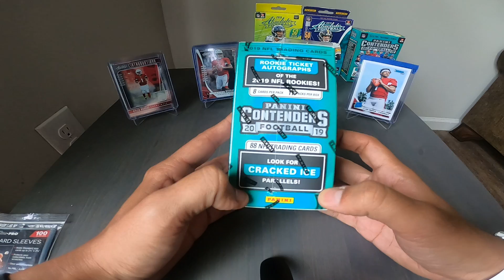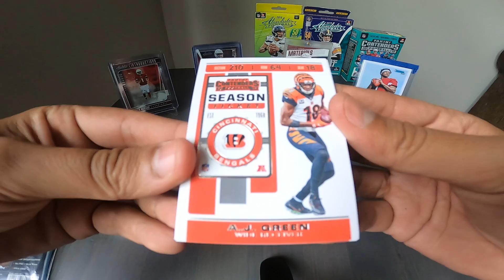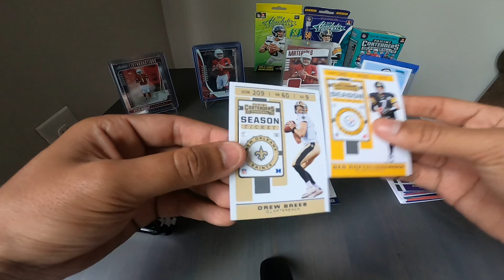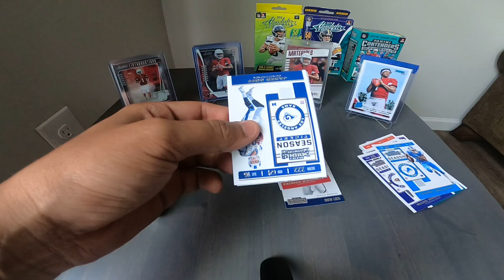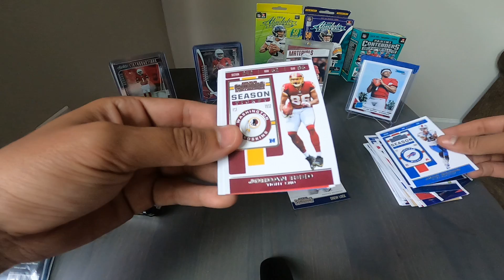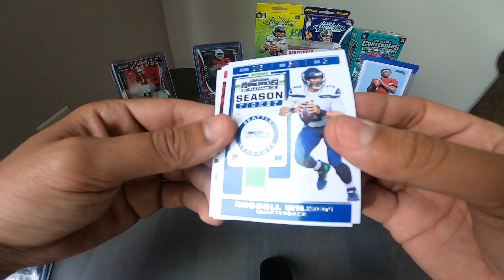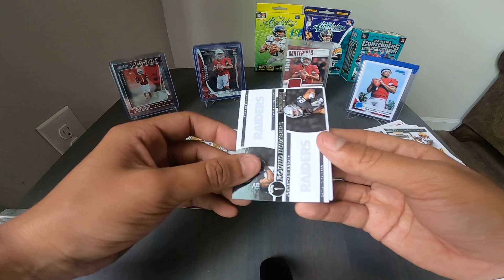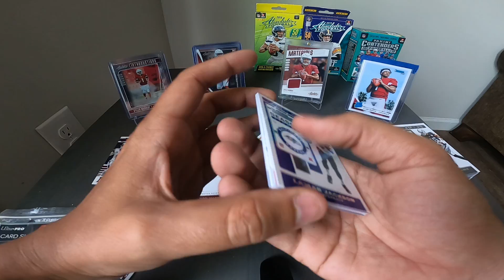2019 Contenders Box Opening. LAST TRY FOR KYLER!!!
eBay Username: leftislaw
Xbox Gamertag: Leftislawgaming